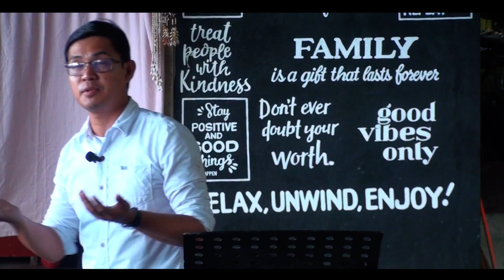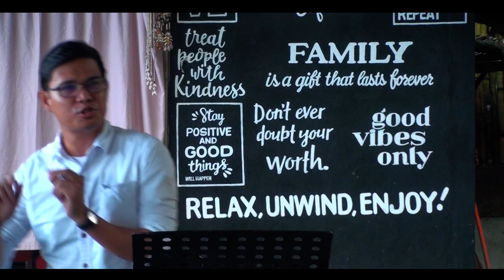Jesus is Lord (Part 1)